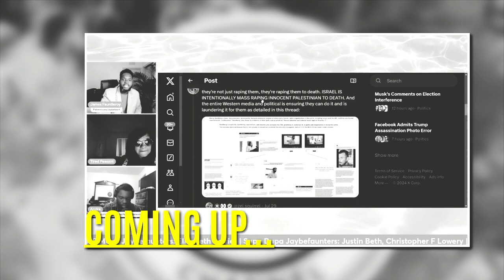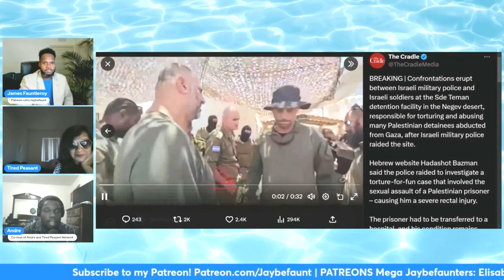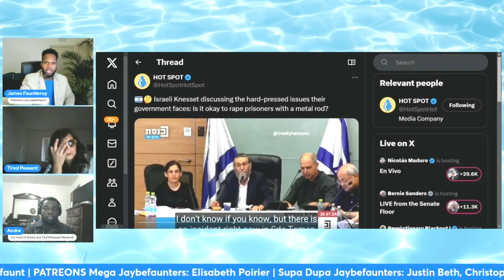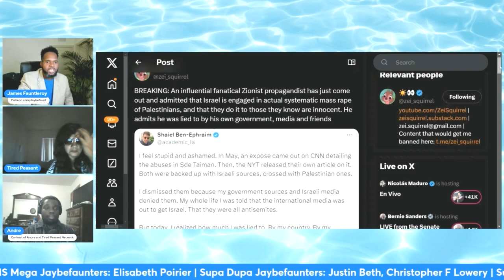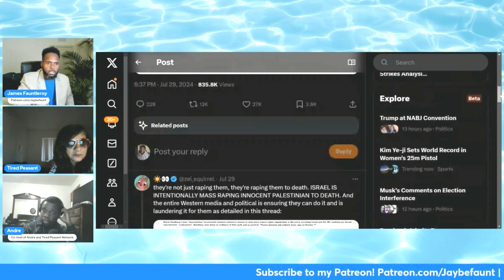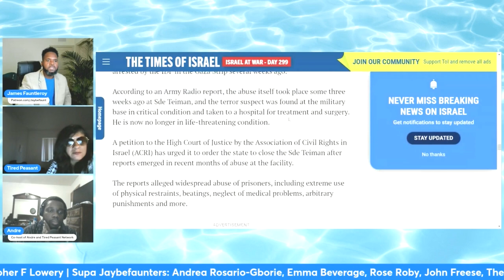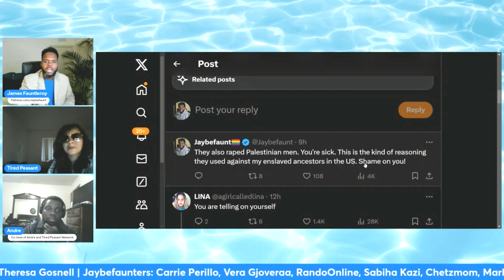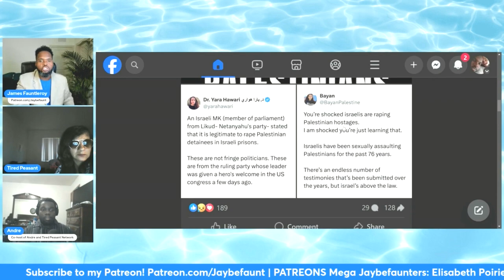Israel DIVIDED Over Assault: What Happened?!, ATP Network Joins